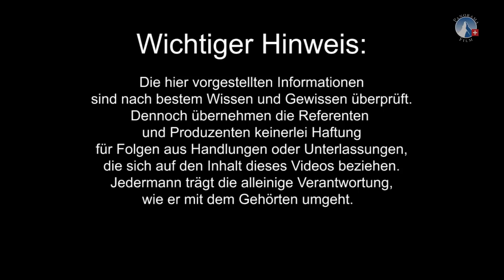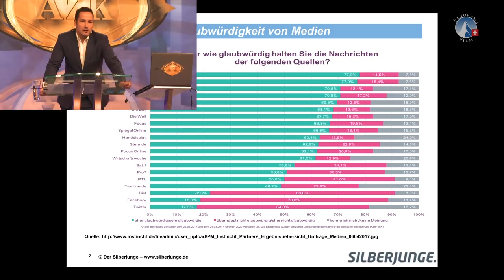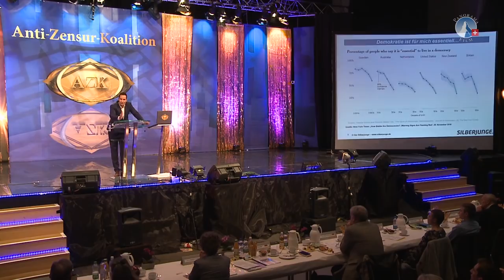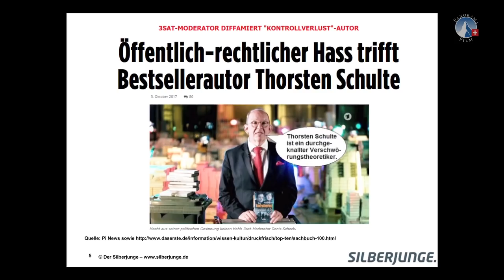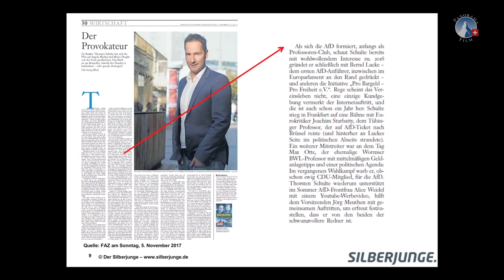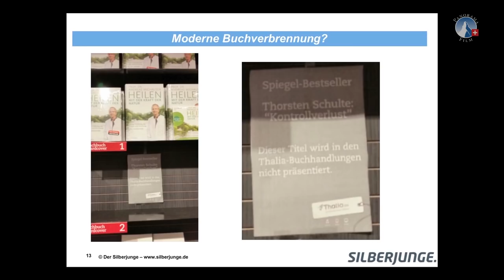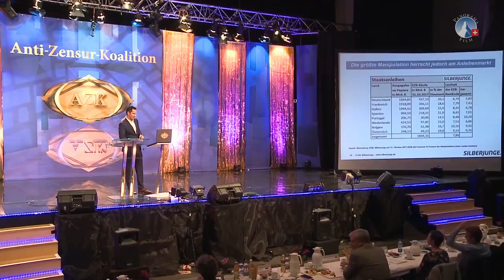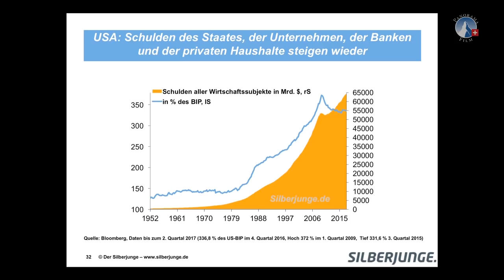14. AZK: Gefährlicher Kontrollverlust - Thorsten Schulte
Als langjähriger Finanzexperte warnt Thorsten Schulte in seinem AZK-Referat „Gefährlicher Kontrollverlust“ vor der Freiheitsberaubung der Bürger durch die Finanz- und Medienwelt. Er macht den Zuhörern einmal mehr bewusst, wie eng diese beiden Welten miteinander verbunden sind. Die Freiheit der Bürger werde in der Meinungsbildung genauso beschnitten, wie bei der Verwaltung ihrer Finanzen. Thorsten Schulte markiert den Kontrollverlust über ureigenste Rechte, welche die Regierung entgegen jedem Bürgerwillen zunehmend herbeiführt.